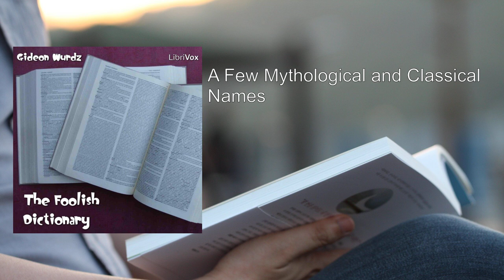Foolish Dictionary ❤️ By Charles Wayland Towne FULL Audiobook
"The Foolish Dictionary" is a delightful and whimsical work that playfully redefines English words, offering a fresh perspective on language. Let me provide you with a detailed summary:

- Title: The Foolish Dictionary
- Author: Charles Wayland Towne (writing under the pen name "Gideon Wurdz")

Overview:
"The Foolish Dictionary" is an unconventional lexicon that humorously explores the meanings of words, often twisting them into absurd and unexpected interpretations. Charles Wayland Towne, using the pseudonym Gideon Wurdz, invites readers into a world where language takes on a mischievous and playful character.

Key Features:
1. Exhaustive Wordplay:
   - The book claims to be an "exhausting work of reference to un-certain English words." It revels in ambiguity, challenging conventional definitions.
   - Each entry offers a unique twist, turning ordinary words into comical and nonsensical variations.

2. Origin and Meaning:
   - Towne delves into the origins of words, tracing their convoluted paths through history.
   - He playfully invents fanciful etymologies, often with tongue-in-cheek explanations.

3. Legitimate and Illegitimate Use:
   - The dictionary humorously explores both legitimate and illegitimate ways to employ words.
   - It encourages readers to embrace linguistic creativity and break free from rigid norms.

4. Bizarre Observations:
   - Throughout the book, Towne sprinkles funny and bizarre observations.
   - Readers encounter witty remarks, unexpected connections, and absurd scenarios.

5. Offensive Content Warning:
   - While most definitions are harmless and whimsical, some may appear confusing or "corny" to modern readers.
   - Section 10 contains offensive content of a racial nature, reflecting the attitudes of its time.

Notable Entries:
- "Banana": Perhaps not explicitly covered in the book, but let's imagine Towne's take on it:
  - Banana: A tropical fruit resembling a curved smile. Often found in bunches, it serves as a natural mood enhancer. When consumed, it provides a momentary escape from the mundane. Varieties include "Sunny Delight" and "Peel Me Tender."

- "Serendipity":
  - Serendipity: The delightful art of stumbling upon something wonderful while searching for something entirely different. Often accompanied by a sense of wonder and a whispered, "Well, isn't that a pleasant surprise?"

Conclusion:
"The Foolish Dictionary" is a whimsical journey through language, inviting readers to embrace linguistic playfulness. Towne's irreverent approach challenges our assumptions about words, leaving us with a grin and a newfound appreciation for the absurdities of communication.

For those seeking a lighthearted escape into linguistic nonsense, this dictionary promises laughter, head-scratching moments, and a dash of delightful foolishness.

More: Gobbledygook, Flibbertigibbet, Bamboozle
Lollygag, Nincompoop, Higgledy-piggledy
Brouhaha, Hobbledehoy, Malarkey
Hullabaloo, Gobbledygookery, Flibbertigibbety
Bamboozlement, Lollygagging, Nincompoopery

00:00:00 Preface and Letter A
00:07:15 Letter B
00:13:46 Letter C
00:18:48 Letter D
00:23:16 Letter E
00:27:05 Letter F and G
00:34:43 Letter H
00:41:24 Letter I and J
00:48:13 Letter K and L
00:56:19 Letter M and N
01:03:18 Letter O and P
01:11:37 Letter Q and R
01:17:13 Letter S
01:21:46 Letter T
01:24:58 Letter U - Z
01:31:08 Postage and Postal Information
01:34:08 A Few Mythological and Classical Names
01:40:14 Legal and Local Holidays in the United States